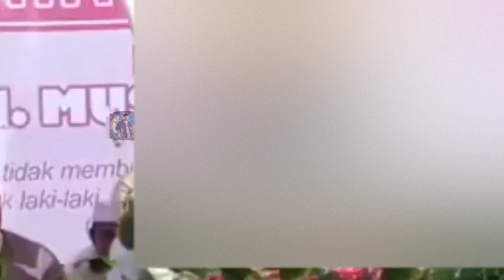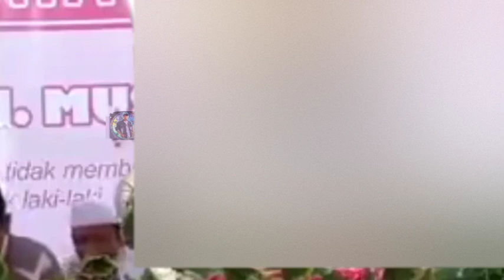KH. MUSLEH ADNAN TAHUN BARU 2022 || Perbedaan burung glatik dan bangau || rahasia rezeki mampet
KH. MUSLEH ADNAN TAHUN BARU 2022 || Perbedaan burung glatik dan bangau || rahasia rezeki mampet,KH MUSLEH ADNAN || SPECIAL TAHUN BARU || KAYA MISKIN SAMA SAJA || Live Mandala Rubaru,ceramah KH musleh Adnan terbaru,KH musleh tahun baru,KH musleh 2022,KH,MUSLEH ADNAN TERBARU || HITAM PUTIH GAK ADA BEDANYA || sama sama ajib,KH. MUSLEH ADNAN TERBARU || RAHASIA DI BALIK KEUTUHAN NKRI,KH. Musleh Adnan Terbaru || Lakukan 3 Hal Ini Agar Menjadi Calon Idaman Mertua Mertua,Adnan,Dragon4111,ceramah dragon4111,
kh musleh adnan,ceramah kh musleh adnan,kiai musleh adnan,kh musleh adnan terbaru 2021 lucu,kh musleh adnan terbaru 2021,ceramah kh musleh adnan terbaru 2021,
duwel kh. kholil yasin dengan kh. musleh adnan,kh. kholil yasin terbaru,kh. musleh adnan terbaru,kh. musleh adnan duwet dengan kh. kholil yasin,Jember,Banyuwangi,madura

KH MUSLEH ADNAN || SPECIAL TAHUN BARU || KAYA MISKIN SAMA SAJA || Live Mandala Rubaru,ceramah KH musleh Adnan terbaru,KH musleh tahun baru,KH musleh 2022,
KH. Musleh Adnan Terbaru || Lakukan 3 Hal Ini Agar Menjadi Calon Idaman Mertua
KH. Musleh Adnan Terbaru || Terjerumus Pada Tradisi Simalakama ,ceramah KH.musleh Adnan,Dragon4111,ceramah dragon4111,
duwel kh. kholil yasin dengan kh. musleh adnan,kh. kholil yasin terbaru,kh. musleh adnan terbaru,kh. musleh adnan duwet dengan kh. kholil yasin,Indonesia,Jember,Banyuwangi,madura

khkholil yasin